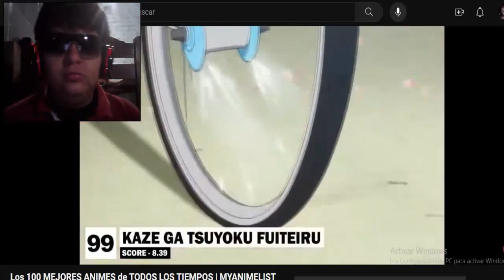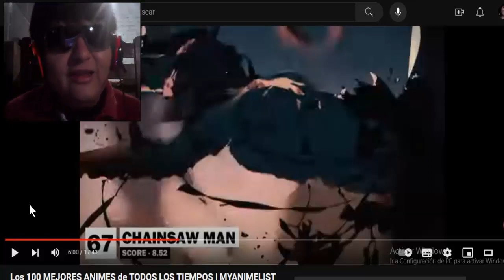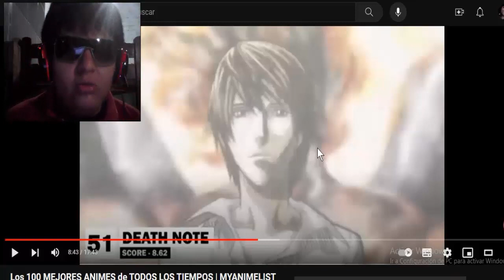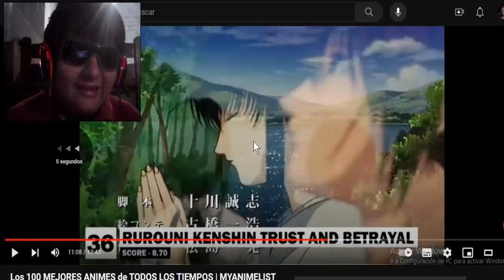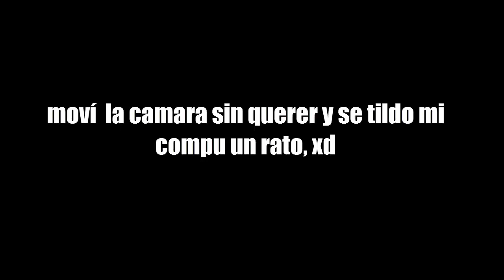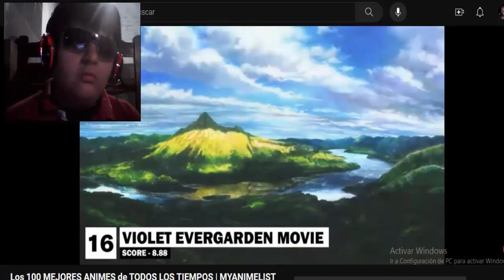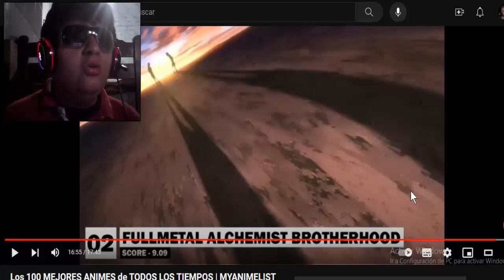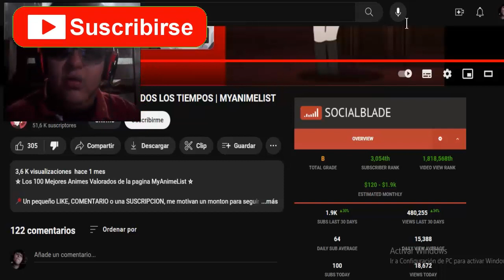ES UNA BROMA, NO?! - TOP 100 MEJORES ANIMES DE LA HISTORIA - REACCIÓN